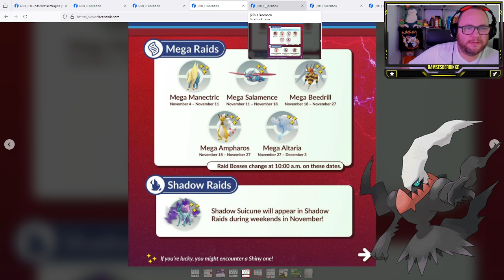Alle RAIDS und EVENTS im NOVEMBER 2024 !!! | Pokémon GO Deutsch # 3156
GUMMA !!!